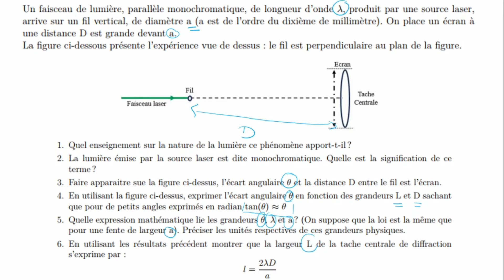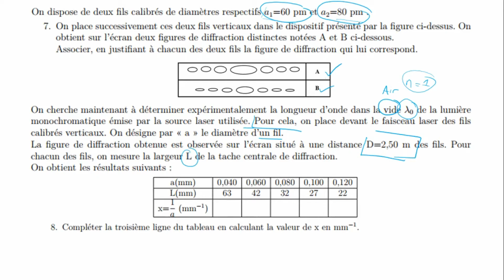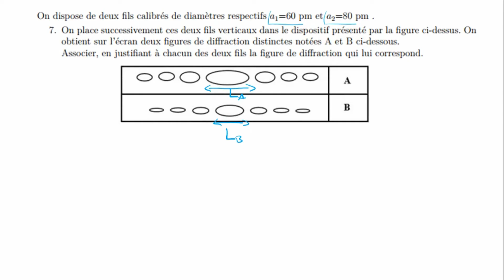Exercice 06 (Important)+ Correction - propagation d’une onde lumineuse - prof B.Mouslim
Bon apprentissage !

▬▬▬▬▬▬▬▬●  Suivez-moi  ●▬▬▬▬▬▬▬▬